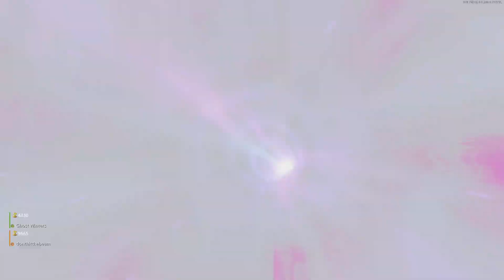Call of Duty: Black Ops Cold War zombies Fire base Z